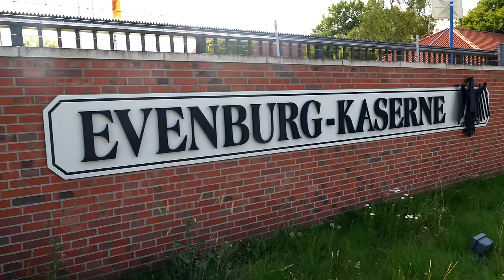Ein Tag bei der Bundeswehr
Ein Tag bei der Bundeswehr - Grundausbildung für Annie:
Wir haben Küchentheologin und Entertainerin Annie Heger (@anniehegershow ) zur Bundeswehr geschickt. In der Kaserne in Leer schlüpft Annie für einen Tag in die Camouflage-Uniform, macht bei Schießübungen mit und trainiert wie eine echte Soldatin.
Dabei geht es aber nicht nur um den Alltag bei der Bundeswehr. Annie stellt den Soldaten und Soldatinnen Fragen, die aktuell viele Menschen beschäftigen: Hast du Angst vor einem Auslandseinsatz? Merkt ihr, dass die Lage ernster wird? Hat die Bundeswehr ein Imageproblem?

00:00 Was dich erwartet: 1 Tag bei der Bundeswehr beginnt
02:25 Bundeswehr-Uniform | Warum Camouflage?
06:30 Bundeswehr-Arzt
07:44 Hat die Bundeswehr ein Imageproblem?
09:05 Schießsimulation | Die Lage wird ernster
14:33 Auslandseinsätze | Soldatin und Mutter
15:30 Training der Soldaten
18:26 Verabschiedung

Was macht die Reportage mit DIR? Was ist deine Meinung zum Thema? Wir freuen uns auf den Austausch in den Kommentaren.

Redaktion: Wiebke Schmelkus
Kamera: Lea Drabent, Wiebke Schmelkus
Schnitt: Lea Drabent
BASIS:KIRCHE
Mittwoch 18 Uhr - Reportage
Sonntag 8 Uhr - Follow Up